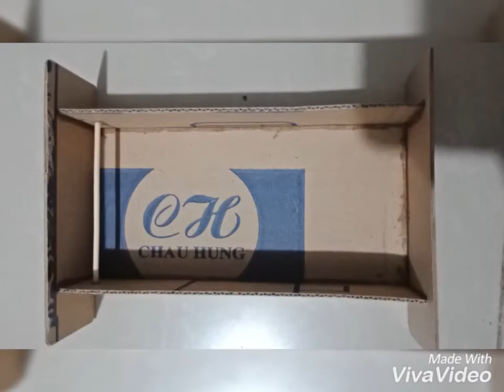DIY-How to make tiny cupboard from useless cardboard របៀបធ្វើទូរដាក់សម្លៀកបំពាក់សម្រាប់កូនក្រមុំជ័រ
Today I would like to show you how to mini cupboard from a useless cardboard. From the wasted thing into the good looking things is what I want you to see in this video.

ថ្ងៃនេះខ្ញុំនឹងបង្ហាញពីរបៀបធ្វើកូនទូរសម្រាប់ដាក់សម្លៀកបំពាក់ កូនក្រមុំជ័រពីក្រដាសឡាំងចាស់ៗដែល យើងគិតថាឥតប្រយោជន៏។

Material:
1. Cardboard ក្រដាសឡាំង
2. Hot glue/Super glue កាវសម្រាប់បិត
3. Cutter សម្ភារៈសម្រាប់កាត់
4. Circle drawer ដែកឈាន
5. Ruler and Pen បន្ទាត់ និងប៊ិក

អរគុណសម្រាប់ការទស្សនា